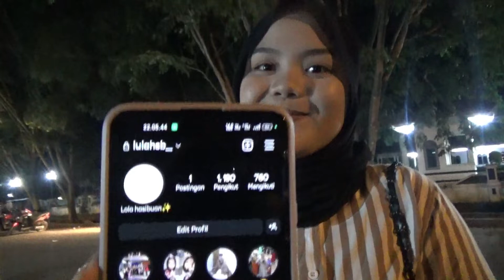JUMPA SI KOSIH PASAR MALAM KISARAN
Semoga yang nonton video ini dalam keadaan sehat walafiat dan murah rezeki aamiin